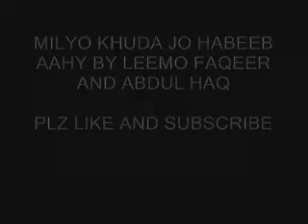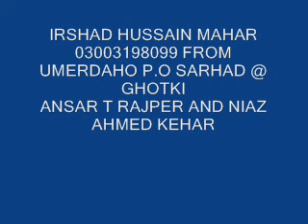milyo Khuda jo habeeb aahy by leemo faqeer and abdul haq sindhi molood shareef